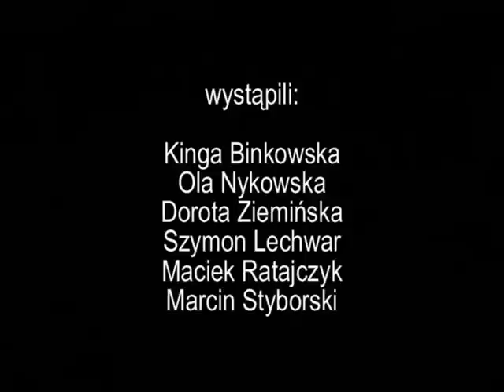2007 Teatr Brama - Spektakl "My"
Fragmenty spektaklu Teatru Brama pt. "My".
Some pieces of performance "We" of Theatre Brama.

Reżyseria i pomysł: Daniel Jacewicz
Scenariusz: My
Obsada:Aleksandra Nykowska, Kinga Binkowska, Dorota Zieminska, Maciej Ratajczyk, Marcin Styborski, Szymon Lechwar
Gościnnie: Ania Rynkiewicz i Dominik Murach
Technika i obsługa spektaklu: Piotr Nykowski i Adrian Kryk

Spektakl „MY” to wynik wspólnej pracy reżysera Daniela Jacewicza oraz młodych ludzi z Teatru Brama. Szczera opowieść powstała w wyniku wielogodzinnych prób, które w dużej części składały się z rozmów, zabaw i refleksjach nad nami samymi. Podczas pracy poruszaliśmy się w obrębie osobistych doświadczeń, emocji, czy stanów świadomości, w których aktualnie się znaleźliśmy. Spotkania uwalniały indywidualne stany uczuciowe, leki i sposoby postrzegania. Każda z osób tworzących spektakl wniosła własna historie, przez co stal się on interesującym kolażem jednostkowych opowieści składających się na obraz świata widzianego oczami młodych ludzi. Historie zbudowane zostały na kontrastach do bólu przypominających nasze codzienne życie.
Spektakl mówi o lekach, przemijaniu, samotności i uwikłaniu w zaprogramowane z góry życie. Mimo wszystko nie jest to historia smutna. Jest w niej wiele miejsca na marzenia w osobistej wyprawie każdego z nas.